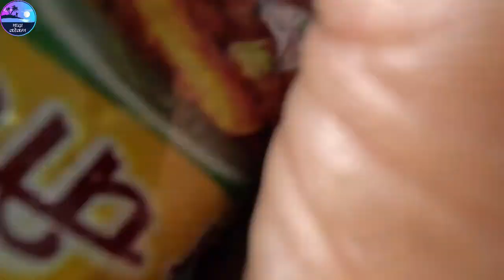ओवसा कोकणातील पारंपरिक पद्धत | konkan vlog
ओवसा कोकणातील पारंपरिक पद्धत | konkan vlog#kokan#maazkokan